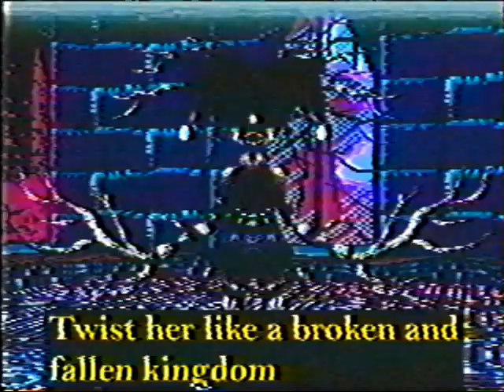【UTAU】 Vaa's Melodium 【Yura Sashoune Gyroscope】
𝕂𝕦𝕤𝕦𝕤𝕙𝕚𝕜𝕚 𝕂𝕚𝕟𝕘𝕕𝕠𝕞, 𝟙𝟟𝟝𝟜
-uı ǝɹǝɥʍǝɯos dn ʍǝɹɓ ʎǝɥ⊥
˙[ᗡƎ⊥Ɔ∀ᗡƎᴚ] puɐ [ᗡƎ⊥Ɔ∀ᗡƎᴚ] ɟo sʇuɐpuǝɔsǝp ǝɹɐ puɐ ʎɹɹǝW puɐ ɐɐΛ ǝɹɐ sǝɯɐu ɹıǝɥ⊥
˙ʎlıɯɐɟ lɐʎoɹ uı uǝɹplıɥɔ oʍʇ ɟo ɥʇɹıᙠ

𝕂𝕦𝕤𝕦𝕤𝕙𝕚𝕜𝕚 𝕂𝕚𝕟𝕘𝕕𝕠𝕞, 𝟙𝟟𝟞𝟘
˙sɹǝʇsʞuɐɹd ǝlʇʇıl ǝɹǝʍ uǝɹplıɥɔ ɹıǝɥʇ ʍoɥ ʇnoqɐ pǝʞoɾ uǝʇɟo sʇuǝɹɐd ɹıǝɥ⊥
˙uıɐɹq ɹǝʌlıs ɐ ɥʇıʍ ɹǝʇsıs ǝlʇʇıl ǝɥʇ sɐʍ ʎɹɹǝW ˙ʇɹɐǝɥ uǝploɓ ɐ ɥʇıʍ ɹǝʇsıs ɓıq ǝɥʇ sɐʍ ɐɐΛ
˙[ᗡƎ⊥Ɔ∀ᗡƎᴚ] ɹoɟ uʍouʞ ǝɹǝʍ ʎǝɥ⊥ ˙ʍou uǝɹplıɥɔ snolǝʌɹɐɯ oʍʇ ǝɹǝʍ ʎɹɹǝW puɐ ɐɐΛ
It's been a while I wanted to make an utauloid song. It's the first time I'm making lyrics (even if I didn't make ryhmes) and it was quite fun to make this song.
LYRICS:
Clockwork
Ticking up
Mindlessly gearing together
Patchwork
Stitching dead memories
Soulless
Vessel of blissful ignorance
Echoing in the Deep Black

Prisoner
Tear apart
Puppet of my own path of memorial art
Ad Aeternam
Strings pulling me up my numb limbs
Puppeteers evily grin wildly
Heartless beast; mechanic musician
In memoriam
Everlasting Dream

Stitchwork
Torning apart
False idol lost in pitch blackness of my heart
In personam
What will happen to my Letheiam?
Inside the Deep Dark?
Beyond dark path of the past of my bruised skin
"Oh! My Letheiam!
Wash over my mistake."

Merry-Go-Round
Spin her right round
Twist her like a broken and fallen kingdom
Fallen Kusushiki
Nail on my sister's grave
String pulling me up, scratching me up
Dirge of a lost past heartless blackness
In memoriam
Ad Vitae Aeternam